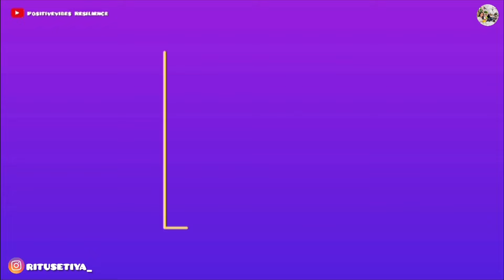जीवन तो केवल इस पल में हैं। preset presentmoment motivation ✔️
जीवन तो केवल इस पल में हैं।

How to live in the present
moment | Krishna Gyan | Geeta Updesh

"EASY" Ways To Enter The Present Moment - Simple Meditation Techniques for Beginners |
Hindi

We always hear self help gurus or read in the books that you should be always present in the moment instead of ruminating about the past or worrying about the future. But due to many distractions in our modern life, it is really difficult to stay present. That's why in this video, we will talk about 5 really easy meditative techniques which will help you become more peaceful, attentive, focused, and present in the moment.

senses meditation

To Enter The Present Moment - Simple Meditation Techniques for Beginners |
Hindi

apne dimag ko araam deejiye aur present moment kee shakti aur khushi mhsoos keehiye
How to live easily in Present Moment

How to live in Present Moment | Motivational Video

- In today's fast-paced world, it's easy to get caught up in worries about the future or dwell on the past, leaving us feeling disconnected and stressed. But the power of living in the present moment is immense, and in this video, we explore practical tips and techniques to help you cultivate mindfulness and fully embrace the present moment.